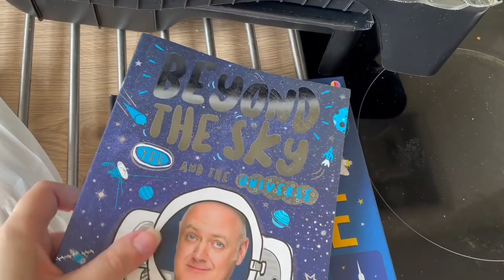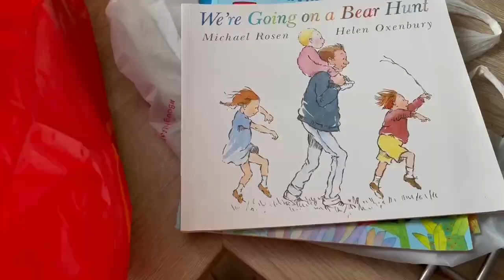Weekly Vlog #102 | 2021 | Decorating & Organising our Baby's Nursery!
FAQs:

Canon EOS 1100D, or more commonly my phone or a compact Sony Cyber-Shot for vlogging.

Where do you print your photos?
I make collages on my phone (any collage app will do) and then print it via DS Colour Labs or my Canon Selphy.

26, my birthday is 31st August.

I have 3 dogs (a Yorkie called Archie and Miniature Dachshunds called Winnie & Margot), and 2 rabbits; Bear and Pumpkin.